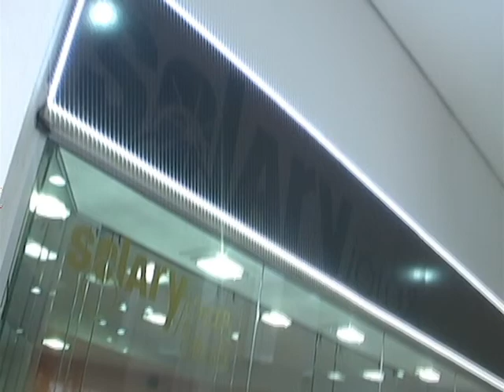Solary Jóias 28-03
Maiores Informações:
Rua 9 de Março, 774 - Joinville